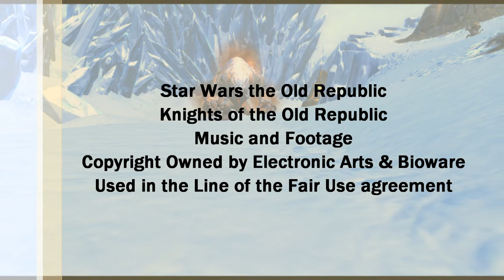[FR] - SWTOR - Dellilah et Aouregan - 89 - Makeb - Vieilles Querelles, Deuxième Partie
Salutations à tous et toutes ! Video HD.
DIX-NEUVIEME EPISODE des aventures de Dellilah et Aouregan sur LA PLANETE MAKEB, donc côté République.
Sollicitées par la chancelière Ranesh, Dellilah et Aouregan débarquent sur MAKEB et débutent leurs investigations sur les tremblements de terre qui ont commencé à ravager la planète après l'arrivée des Hutts...

Bon visionnage.